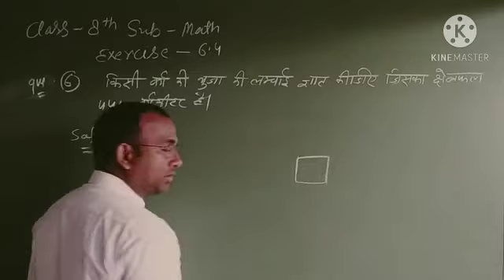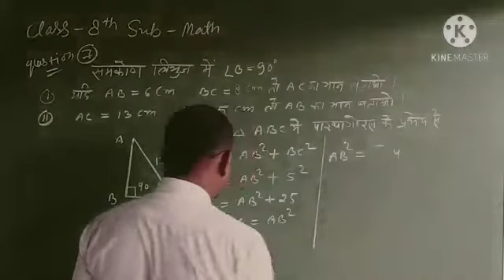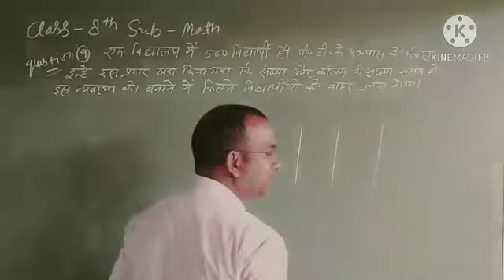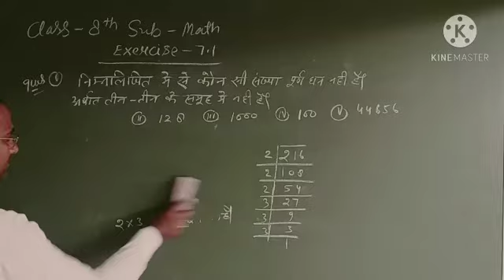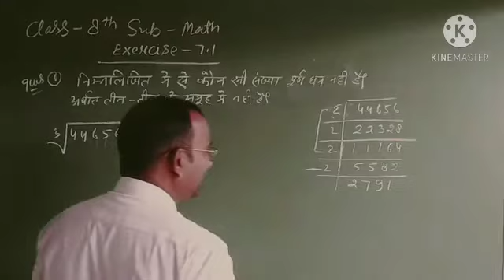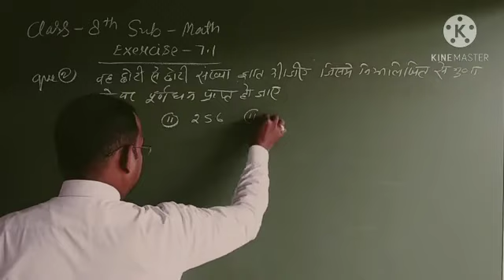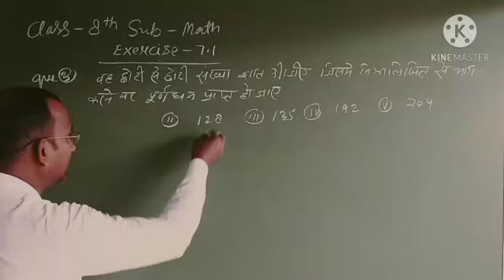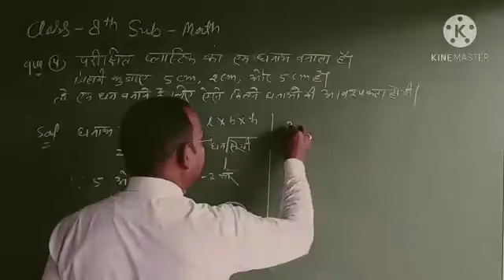Class 8 Math